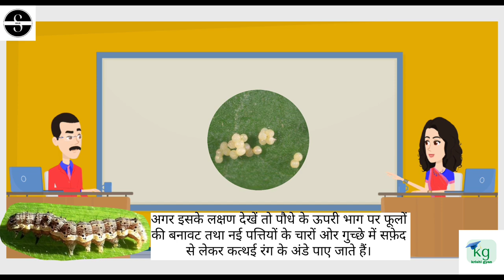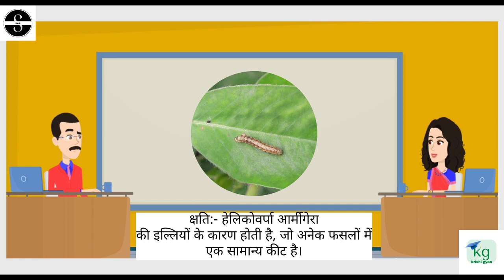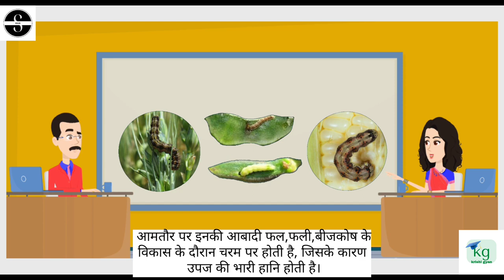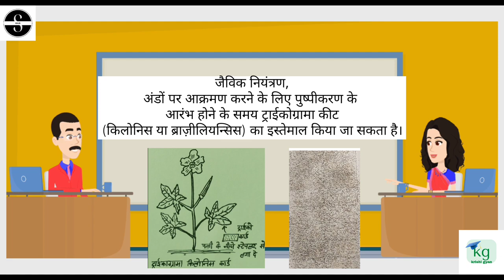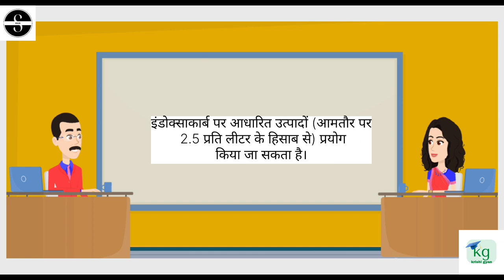हेलिकोवर्पा आर्मीजेरा का प्रकोप और उसका इलाज|helicoverpa armigera damage and control|cotton bollworm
हेलिकोवर्पा आर्मीजेरा का प्रकोप और उसका इलाज|helicoverpa armigera damage and control|cottonbollworm

In this comprehensive video, we delve into the significant pest Helicoverpa armigera and its impact on Indian crops. Also known as the cotton bollworm, this pest poses a considerable threat to a wide range of crops, including cotton, maize, chickpea, and tomato. We explore the lifecycle, feeding habits, damage symptoms, and economic implications of Helicoverpa armigera infestations. Our experts discuss integrated pest management strategies, including cultural, biological, and chemical control measures, to mitigate the damage caused by this notorious pest. Farmers and agriculture enthusiasts will gain valuable insights into managing Helicoverpa armigera for sustainable crop production.